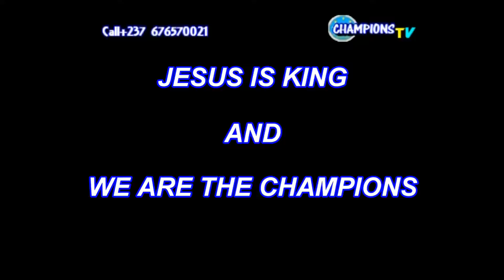prayer of academic excellence for GCE.